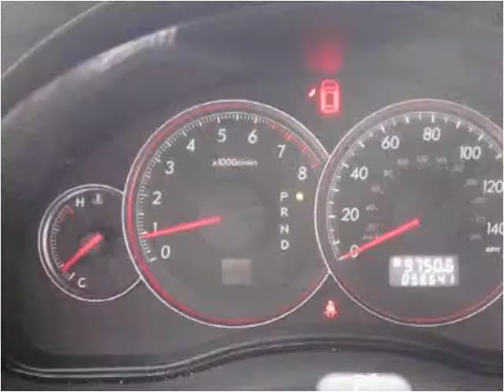2008 Subaru Outback Used Cars Seattle WA